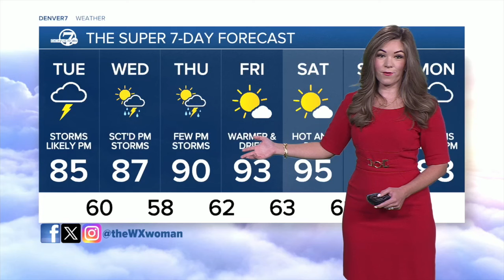Denver metro under flash flood watch until 9 p.m.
In a mid-afternoon update, the NWS said the highest threat of flash flooding "would likely occur from the south/east sections of the Denver metro and the Palmer Divide due to urban flooding."